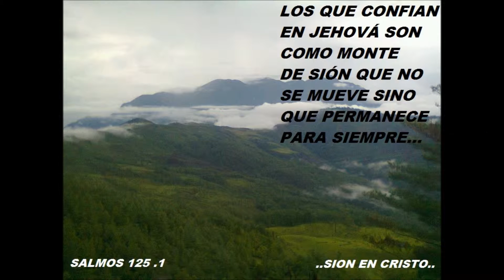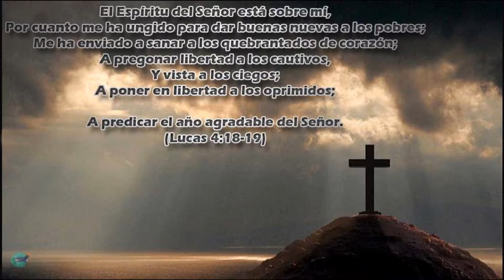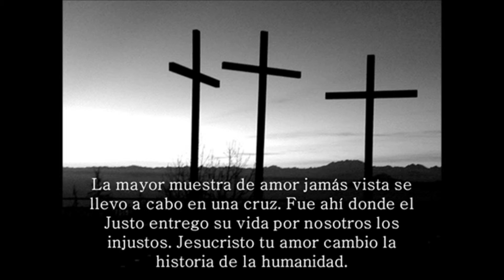Grupo Norteño Sión en Cristo - Voy Predicando.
Los que confían en Jehová son como el  monte de Sión, que no se mueve, sino que permanece para siempre. Salmos 125 ;1